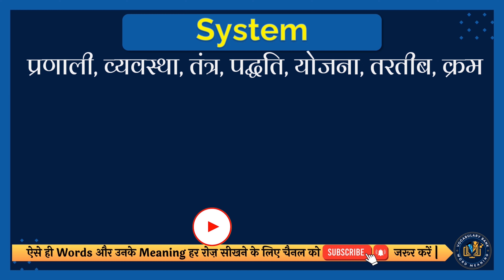System meaning in Hindi | System english to hindi | System ka matlab kya hota hai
इस वीडियो में आप System का हिंदी में मतलब समझेंगे और साथ में System का correct pronunciation भी सीखेंगें यानि की आप System के अर्थ के साथ साथ ये भी सीखेंगें की System को कैसे सही से बोले या System को बोलने का सही तरीका क्या है |

तो सिर्फ एक मिनट में सीखिए System को|
Let’s learn Hindi Meaning of System in detail.

System का हिंदी में अर्थ होता है
प्रणाली, व्यवस्था, तंत्र, पद्धति, योजना, तरतीब, क्रम

System को इन उदाहरणों से और अच्छे से समझ सकते हैं
The health-care system is in transition at the moment.
स्वास्थ्य देखभाल प्रणाली इस समय परिवर्तन के दौर में है।

तो दोस्तों आपने इस वीडियो में इन समस्याओं का उत्तर समझा:
1 System meaning in hindi
2 System english to hindi
3 System ka matlab kya hota hai